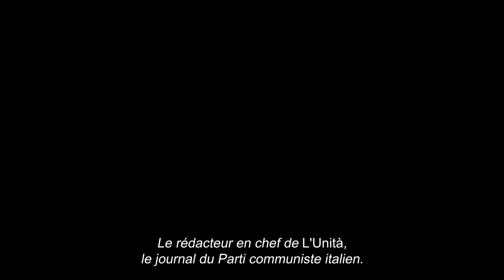Vers Un Avenir Radieux FA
Synopsis
Giovanni, cinéaste italien renommé, s’apprête à tourner son nouveau film.
Mais entre son couple en crise, son producteur français au bord de la faillite et sa fille qui le délaisse, tout semble jouer contre lui !
Toujours sur la corde raide, Giovanni va devoir repenser sa manière de faire s’il veut mener tout son petit monde vers un avenir radieux.

Le 28 juin au cinéma